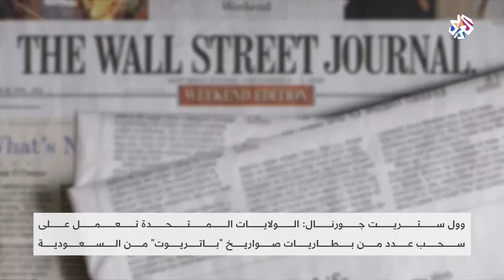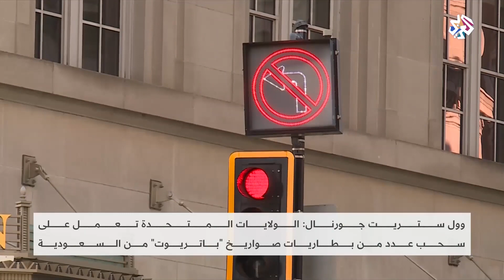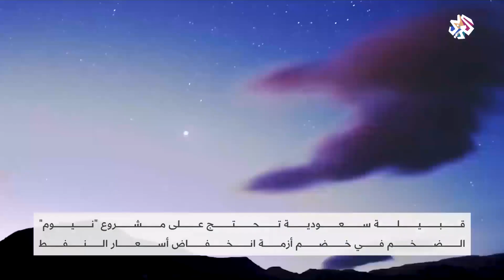السعودية .. ترمب يبتز المملكة│ الساعة الأخيرة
قالت صحيفة وول ستريت جورنال الأميركية إن الولايات المتحدة تعمل على سحب عدد من بطاريات صواريخ " باتريوت " من السعودية وتخفيض عدد الجنود هناك، ويعوز الملاحظون هذا القرار يأتي بعد تحذير ترمب لولي العهد السعودي محمد بن سلمان الشهر الماضي بأنه سيكون عاجزا عن وقف مشروع قانون لسحب القوات الأميركية من السعودية بعد حرب أسعار النفط حسب ما أوردت وكالة رويترز.